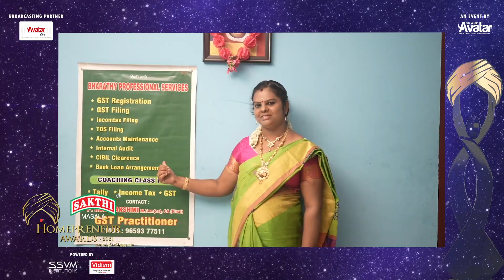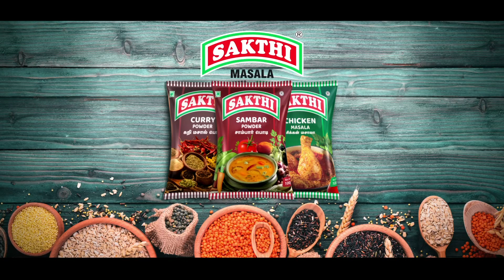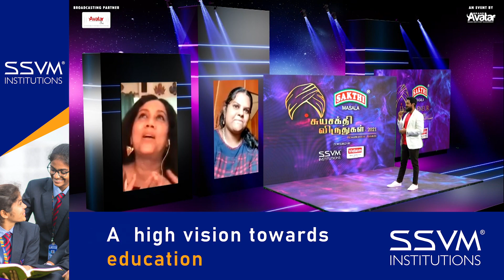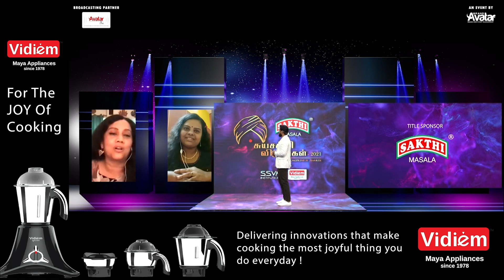GST made me an Entrepreneur | Homepreneur Awards 2021 | Digital Category | Suya Shakthi Awards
Suya Shakthi is a Home Entrepreneur Digital Awards given to the Inspiring and Successful Women. Suya Shakthi Awards is not just a token of appreciation but lime lights the potential of Women around us.